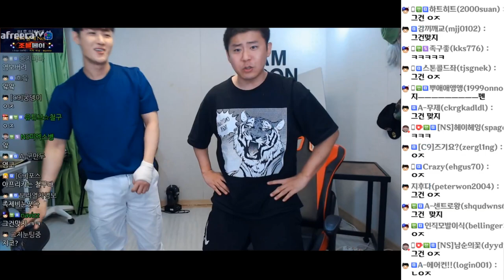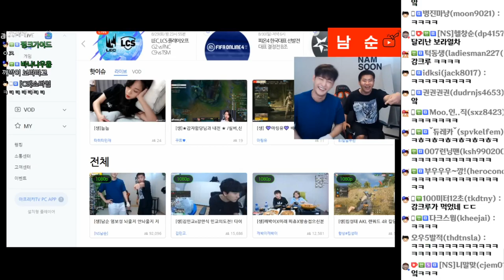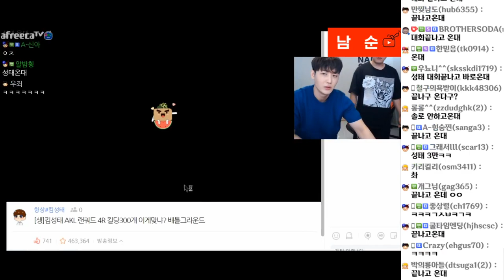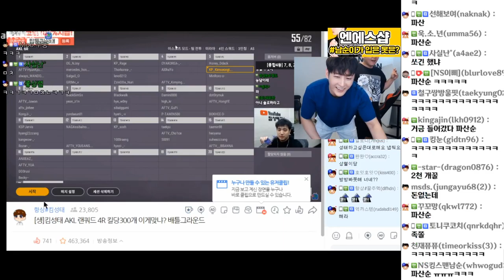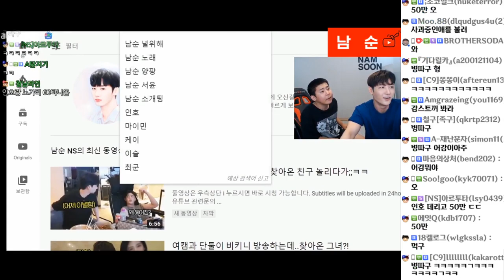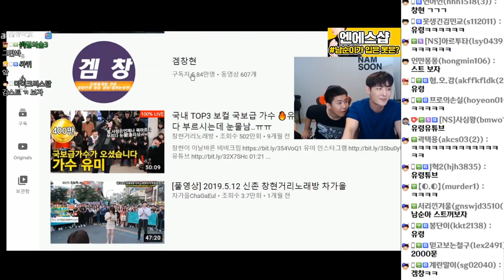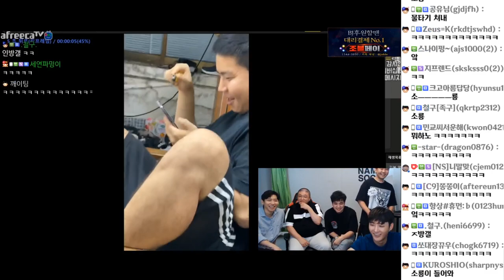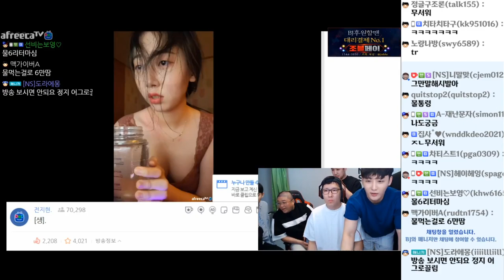멤버들 앞에서 서로 앞담까는중 ㅋㅋㅋㅋ│비글즈24시간 1부│ 20200830 #1 [노래하는코트]